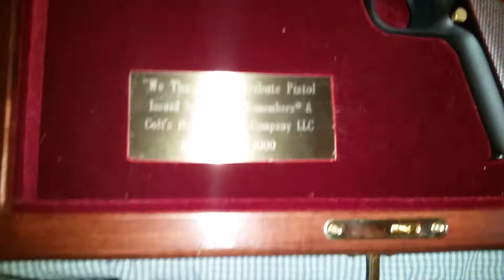Gold plated Colt 45 from America Remembers.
A quick look at a beautiful Colt 45 1911.